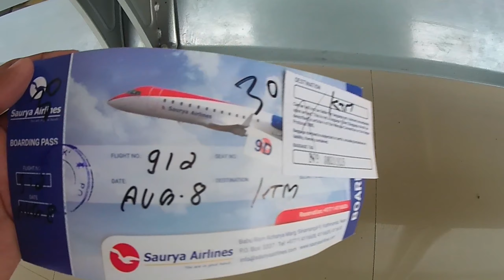My first time in flight ✈️//jhapa to ktm// JXCOFFICIAL// awesome experience